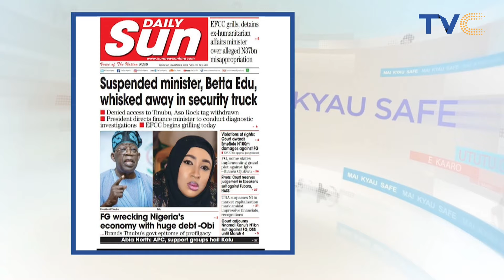(VIDEO) Gov aspirant sponsoring certificate forgery claim against Aiyedatiwa – Aide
The Ondo State Governor, Mr Lucky Aiyedatiwa, on Monday, debunked a report that he was involved in a certificate forgery scandal, describing the report as the handiwork of some of his political detractors.

The Chief Press Secretary to the governor, Mr Ebenezer Adeniyan, in a statement said the report was false and a ploy to distract the new governor.

According to him, an unnamed governorship aspirant is behind the forgery claim.

Aiyedatiwa is less than two weeks in office as governor. He was sworn in on December 27, 2023, following the demise of his principal, Governor Rotimi Akeredolu, who lost his protracted battle against prostate cancer.

Before Akeredolu’s death, Aiyedatiwa was acting governor and had battled an impeachment plot launched against him by the state House of Assembly, believed to be loyal to Akeredolu.